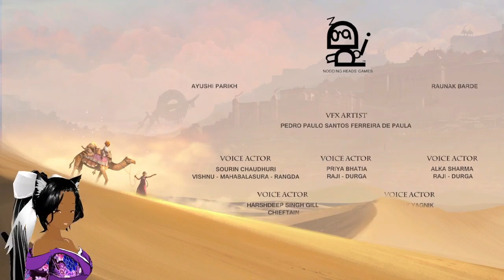Raji: An Ancient Epic: Part 8 (May Plays)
Finally, it's time to take down our biggest threat. He will pay for taking my brother and causing the destruction of the Mystic village, I'm coming for you you foul creature! I won't stop until Mahabalasura is DEFEATED! It was hard T_T Happy Fourth!

Outro: Italy Jr.